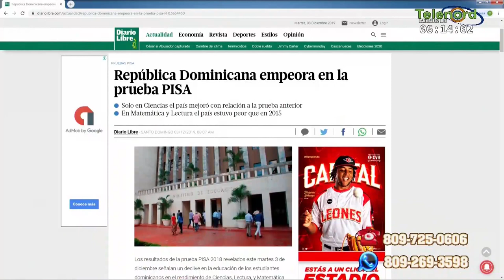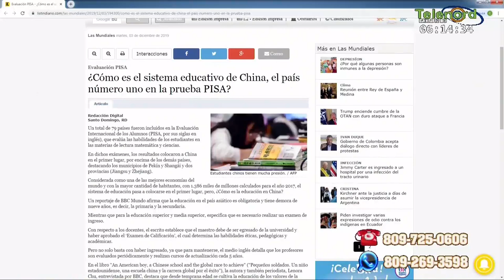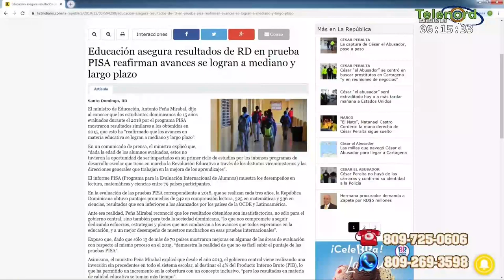El informe PISA demuestra que Rep. Dominicana es un país de indios